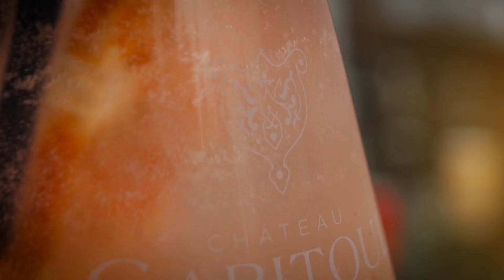LÂU ĐÀI CHATEAU CAPITOUL - CONCRETE FURNITURE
CHATEAU CAPITOUL

Add: 48/4/38, Road 6, Quarter 17, Binh Hung Hoa A Ward, Tan Binh Dist, Ho Chi Minh City, Viet Nam

Commodity:
Item No: CONCRETE STOOL, TABLE
Colour: WHITE
Dimension:
Made in Viet Nam

This video is described concrete furniture of CHATEAU CAPITOUL
Our company is a manufacturer that
produces and exports  products made from fiber cement